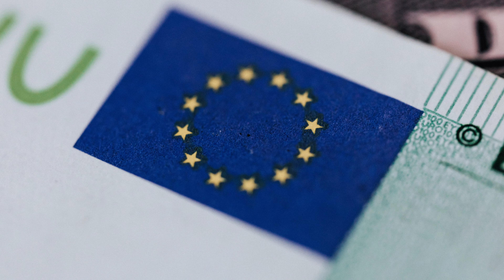MEXICO - 10 LUGARES DE MEXICO QUE NO PUEDES DEJAR DE VISITAR – VISIT MEXICO – MEXICO MAGICO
México ha sido durante mucho tiempo un destino de vacaciones popular para los norteamericanos, pero también está ganando popularidad entre los visitantes europeos que desean disfrutar de la luz del sol aparentemente interminable, los magníficos paisajes y las hermosas playas de arena del país, sin mencionar su asombrosamente rico pasado cultural.

La rica cultura del país, una fascinante mezcla de pueblos indígenas e influencias coloniales españolas, se refleja en todo, desde las delicias culinarias del país hasta sus vibrantes tradiciones musicales y bailables. También es un país rico en flora y fauna, gracias a sus muchas zonas de temperatura, que van desde desiertos secos hasta exuberantes selvas tropicales.

Para informacion de articulos de viaje dale click a los enlaces de abajo: